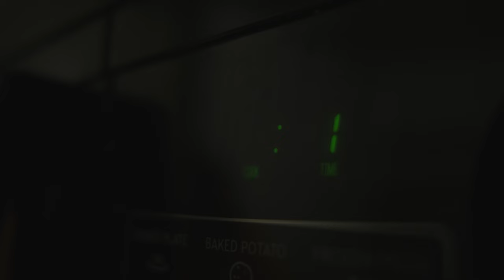Banned Super Bowl Commercial - Campbell's Chicken Noodle Soup Commercial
Banned Super Bowl Commercial - Campbell's Chicken Noodle Soup Commercial Skit

Improved during the snow storm a TV Head Original.